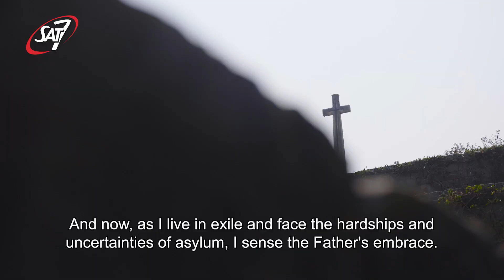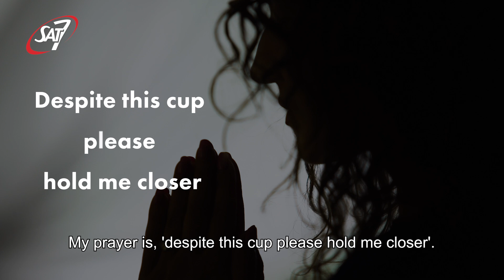The Father's Embrace | A Father's Day Testimony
Nasim* contacted us to share how she has felt the embrace of her heavenly Father through times of great difficulty. She shares, "The warmth and security of His love are such that I am not saying, 'if possible let this cup pass'. My prayer is, 'despite this cup please hold me closer.'"

*Name has been changed for security.